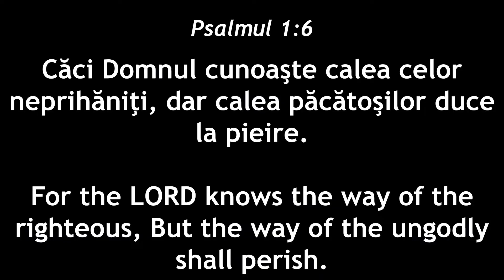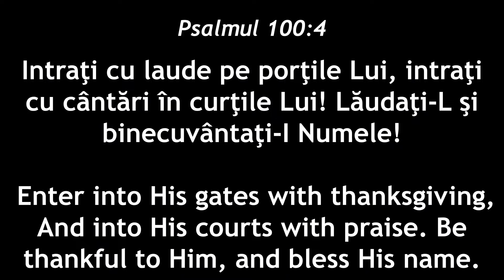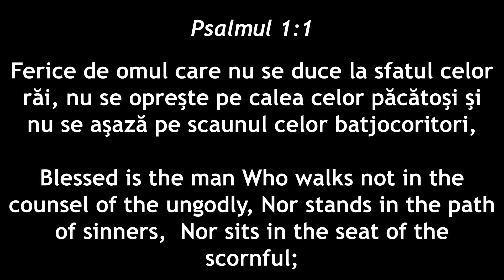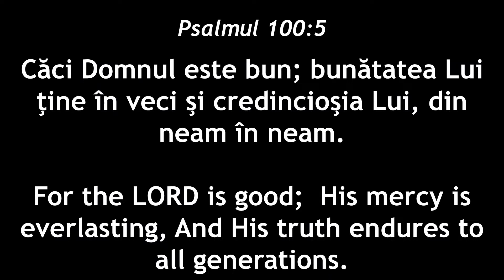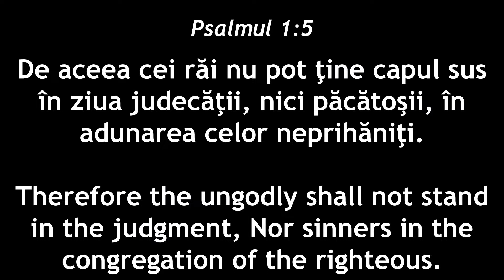Sorin Panait - Psalmul 1